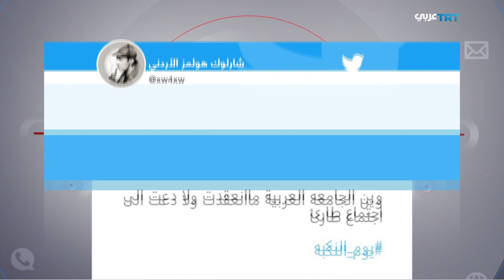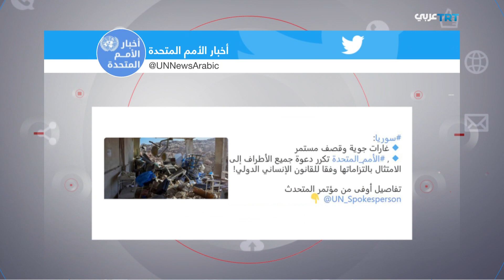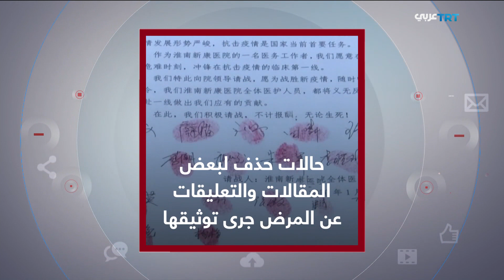خطة ترمب للسلام.. صفقة أم صفعة؟ | المجال 162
خطة ترمب للسلام.. صفقة أم صفعة؟ و الحوثيون يتقدمون باتجاه مأرب و إدلب .. مأساة إنسانية تتفاقم..